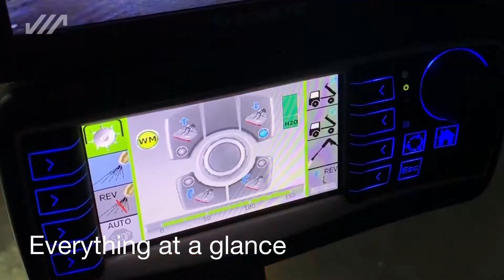Multigo 150 - mokré zametání a vysávání